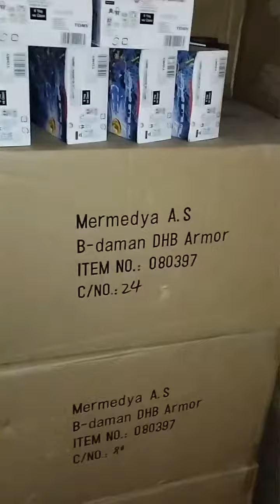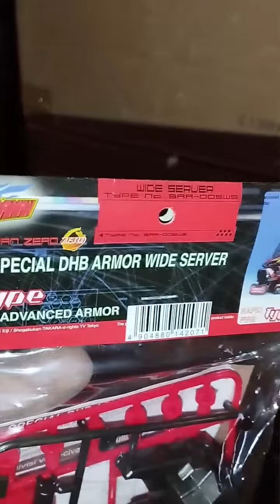Bdaman Shipment box